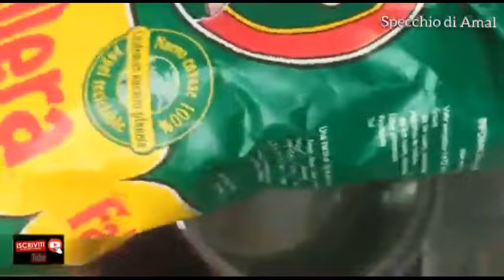Il miglior SIERO effetto BOTOX fai da te Sembri 10 anni più giovane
Ciao bella gente, se volte un siero economico fai da te e efficace allora questo video fa per voi

Un siero espirato dalla cosmetica coreana giapponese fai da te sembri 10 anni piu giovane
Questo siero/serum fai da te antirughe antiossidante da l'effetto botox dal primo uso
ho usato
- Semi di lino e le sue proprietà benefiche:
L'effetto antidegenerativo dei semi di lino si estende anche al cervello e al sistema nervoso: oltre a proteggere le arterie cerebrali dalla sclerosi, contengono vitamine del gruppo B, vitamina C ed E, sali minerali come magnesio, calcio, potassio, zinco, ferro, manganese, omega 3-6, rame, fosforo e selenio e acidi grassi essenziali come la fosfatidilcolina - un componente delle membrane cellulari - che aiutano a proteggere le cellule cerebrali dalle malattie neurodegenerative, migliorando anche le prestazioni cognitive.

- Buccia di arancia
buccia di arancia. Grazie alla loro dotazione di flavonoidi arance & Co. sono perfette per combattere la couperose e ridurre gli inestetismi della cellulite. I flavonoidi, infatti, agiscono sulla microcircolazione, diminuendo la permeabilità dei capillari e aumentandone la resistenza.

Il limone aiuta a ringiovanire la pelle, la rende radiosa ed impeccabile, priva di rughe, linee sottili, macchie scure e tono irregolare.
La vitamina C presente nel limone, stimola la produzione di collagene, che ripristina l’elasticità della pelle ed aiuta a mantenerla giovane

- La menta
La menta è un ottimo tonificante naturale, utilizzato per rinfrescare la pelle e per curare i cattivi odori. Contro i problemi della pelle. Questa pianta è ideale per risolvere problemi della pelle come acne, punti neri, e la pelle grassa, grazie alle sue proprietà purificanti e rinfrescanti.

- Rosmarino
Le proprietà cosmetiche del rosmarino: un toccasana per i capelli e la pelle
Il rosmarino possiede proprietà cosmetiche altrettanto magiche: è un vero e proprio toccasana sia per i capelli che per la nostra pelle! La sua azione purificante e deodorante è sfruttata anche a livello industriale nel settore cosmetico per produrre creme, shampi, profumi, dentifrici e colluttori... di tutto di più!
Per i capelli risulta essere davvero miracoloso: normalizza infatti la secrezione sebacea, rappresentando un ottimo rimedio per i capelli grassi e per la forfora. Ha inoltre la capacità di stimolare i follicoli dei capelli, combattendo la calvizie.
Se desideri preparare un shampoo anticaduta, ad esempio, ti basta unire delle foglie di rosmarino ben lavate a un po' di shampoo neutro, per poi lasciar agire per qualche settimana e filtrare prima dell'utilizzo. Provare per credere!
Anche per la pelle il rosmarino può fare miravoli: non a caso lo si trova in tantissime lozioni dall'azione purificante e antibatterica, utili per i trattamenti di pelli impure. Prova a lasciare in infusione per dieci minuti 50 gr di rosmarino in acqua bollente, per poi filtrare: otterrai un ottimo tonico per il viso! Ecco qui altri cibi che fanno bene alla pelle: